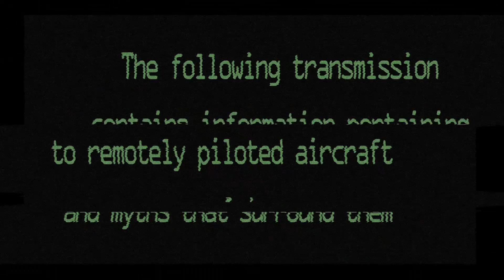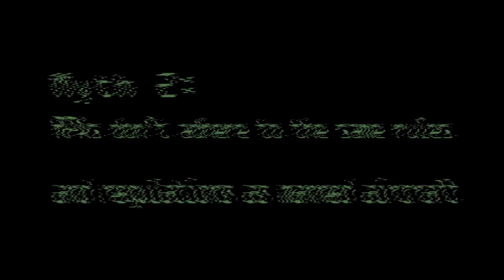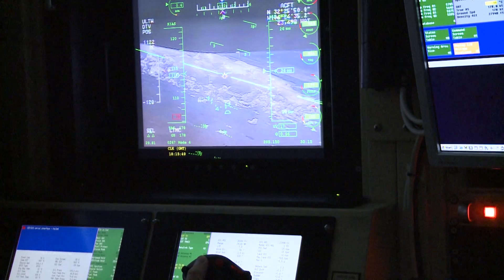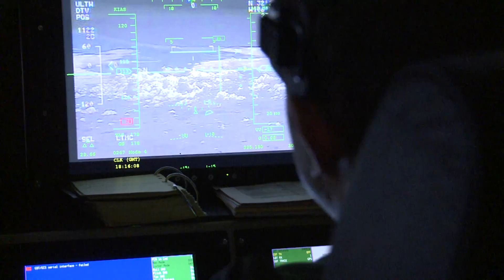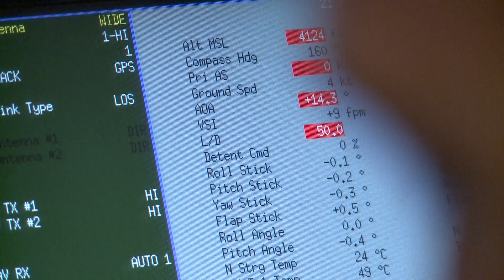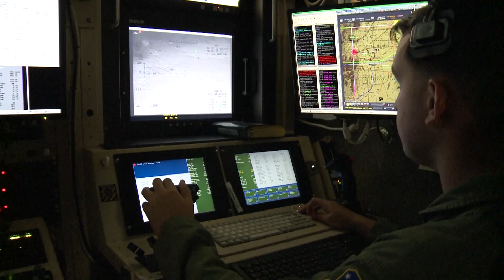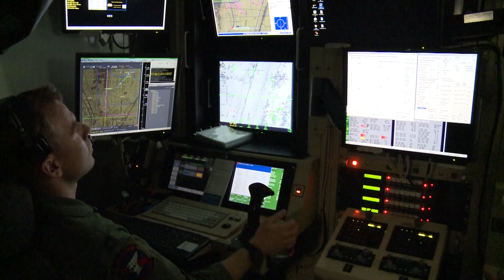Remotely Piloted Aircraft Misconception Transmission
There are a variety of misconceptions and myths surrounding remotely piloted aircraft, Holloman's Public Affairs Office is here to set the record straight.